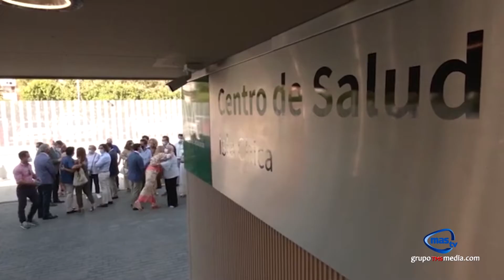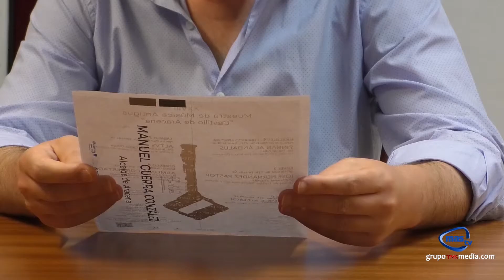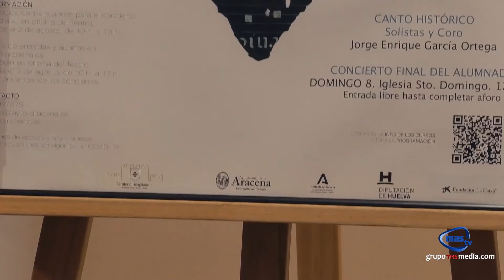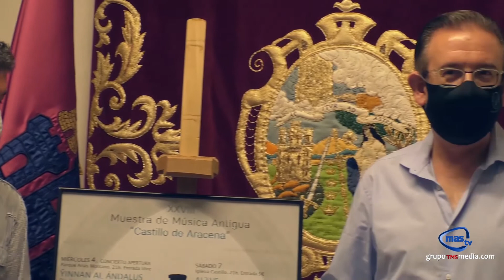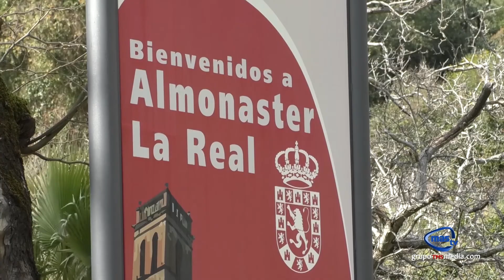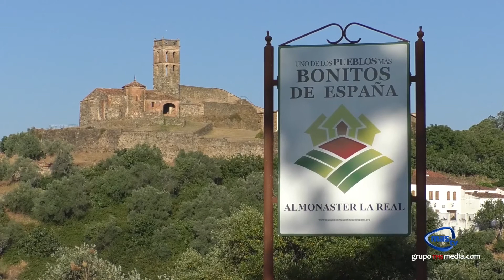MAS NOTICIAS 29 DE JULIO 2021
La actualidad más cercana a nuestro territorio.
Nuestro informativo diario en MAS TV HUELVA, MAS NOTICIAS... de Lunes a Viernes a las 22.00 horas en MAS TV HUELVA